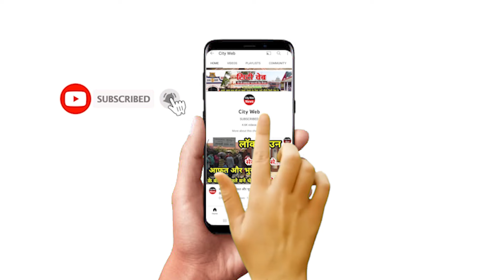डॉक्टर के नाम पर कौन कर रहा है CM केजरीवाल का इलाज, क्यों नहीं दे रहे दवाइयां ? क्या बोली AAP नेता